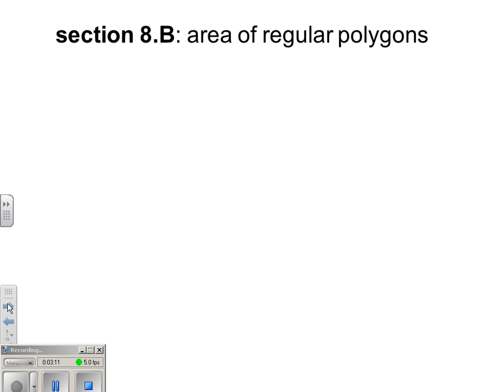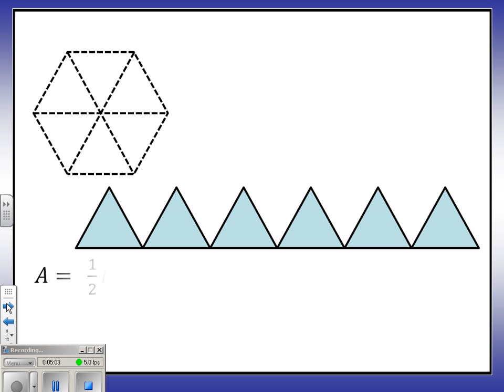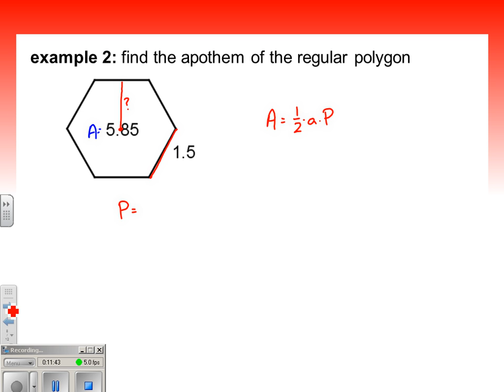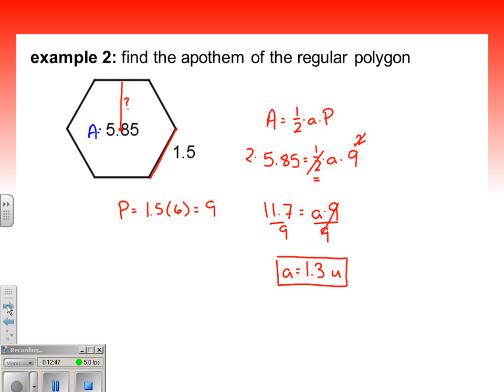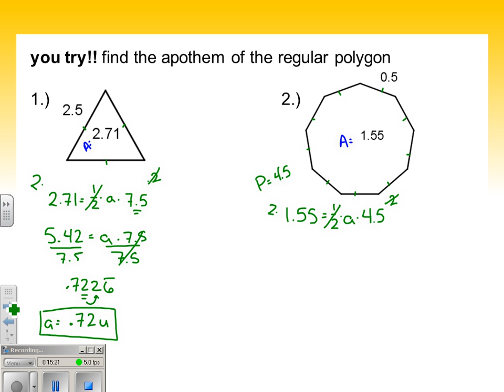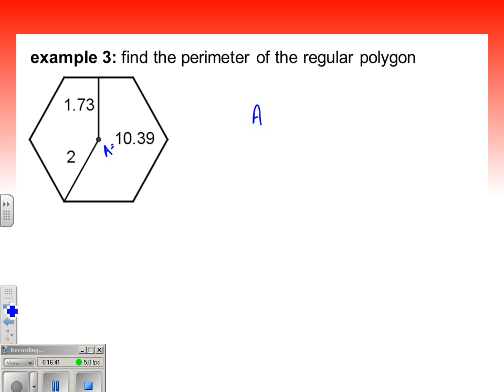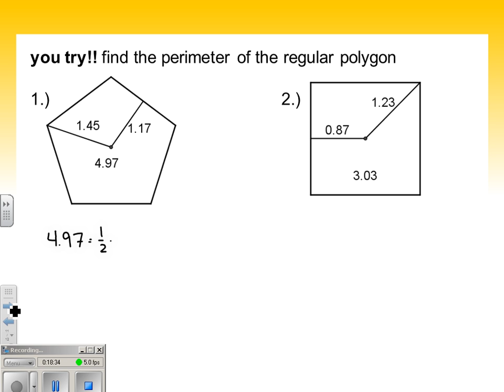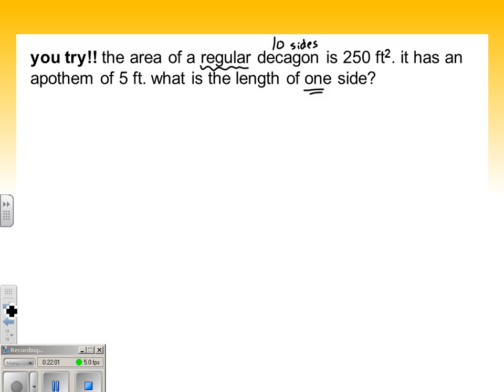Geometry AB 8.B - Area of Regular Polygons